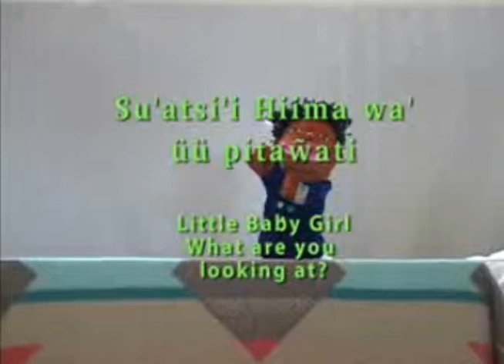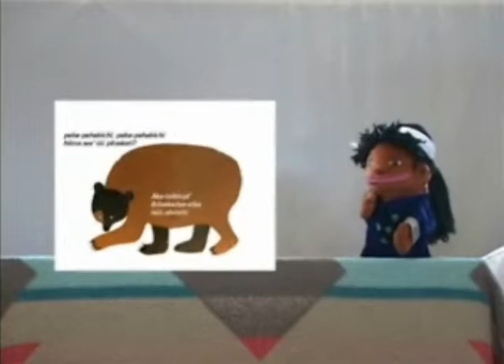Paiute language by Qwina West Sr, Baby Girl What do you see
A story for the kids